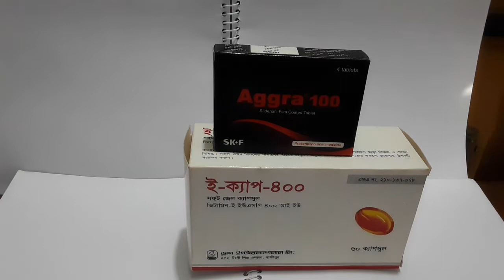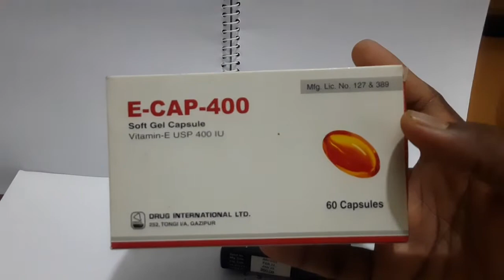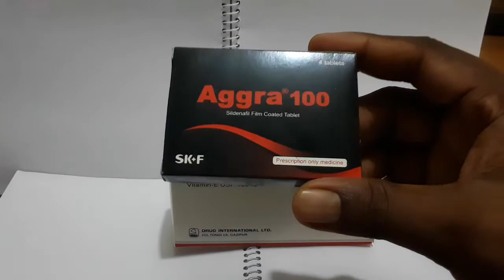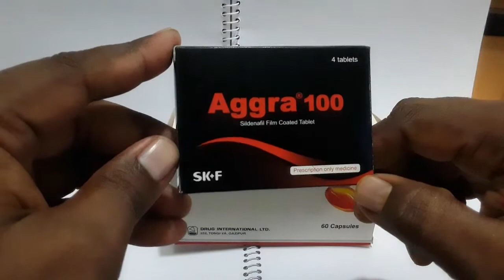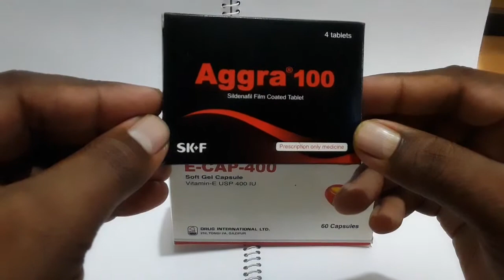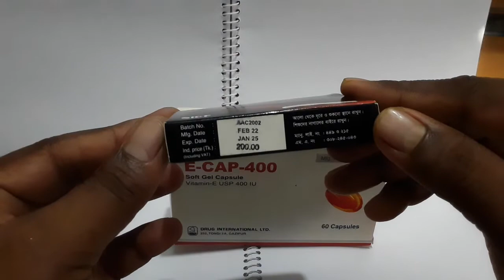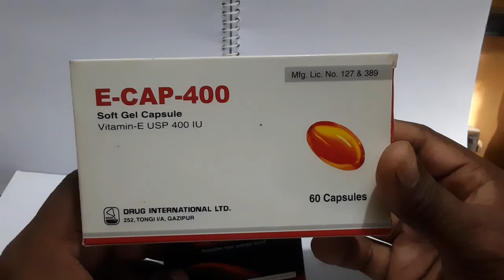sex.সেক্স সারা রাতএকটি ট্যাবলেটে ১ঘন্টা যৌন মিলন কয়তে পারবেন।sexual